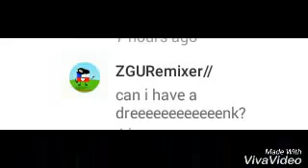(YTP) Michael Rosen hates School Plums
ALT NAME: Plum Bag